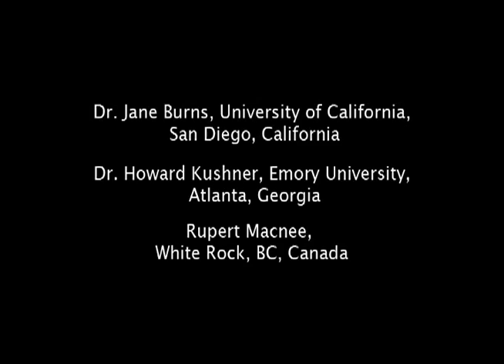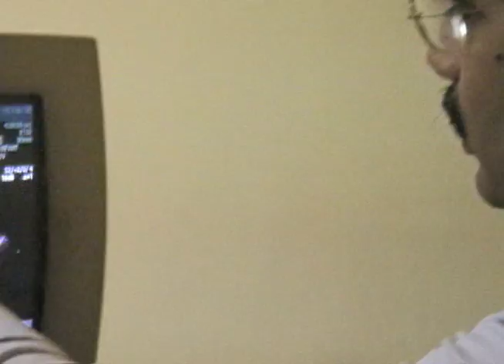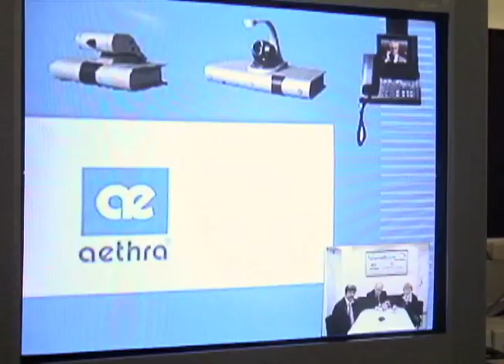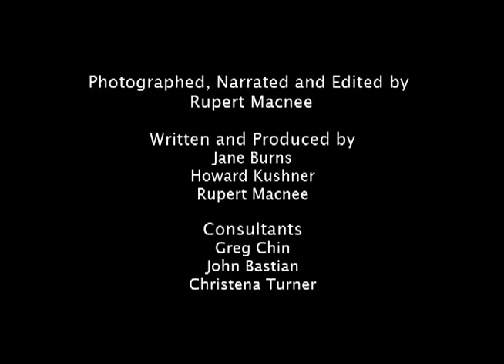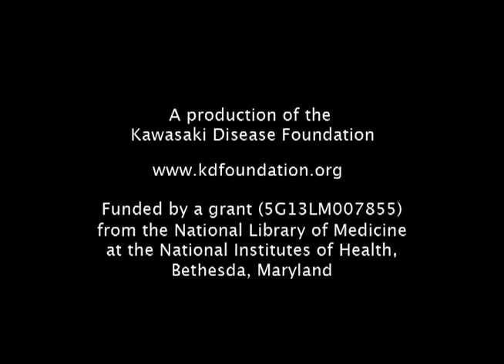2011: Kawasaki Disease in India